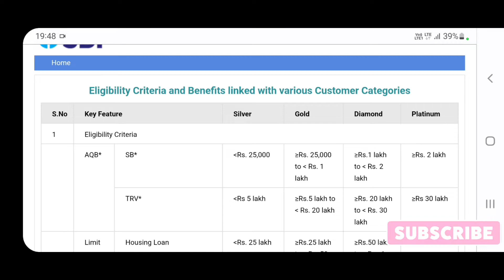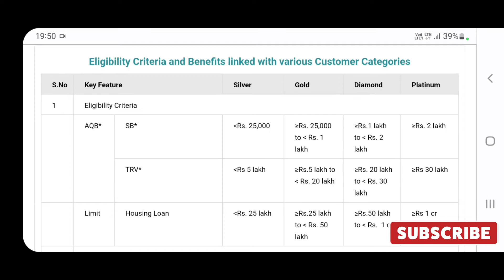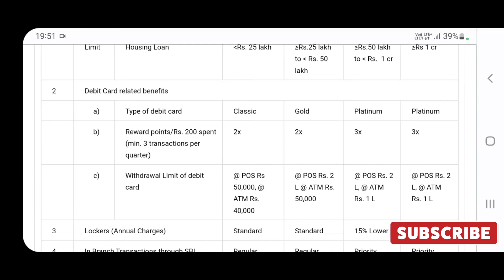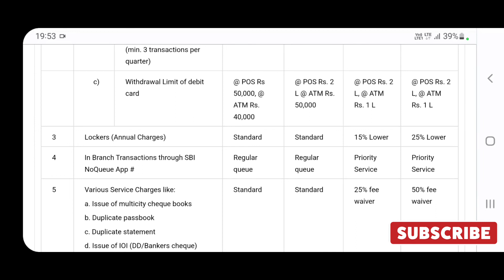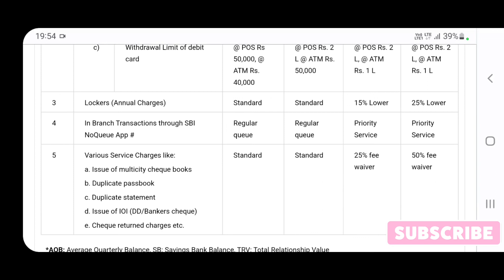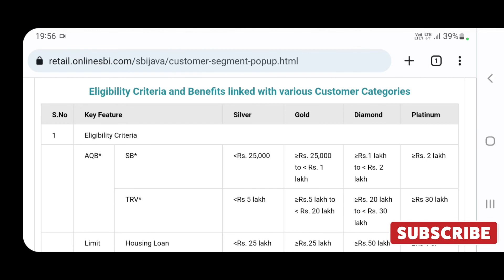SBI Savings Account Customer Categories 2022 | Eligibility Criteria and Debit Card Benefits 2022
SBI Savings Account Types of Customer Categories | Eligibility Criteria and Debit Card Benefits 2022

Gear Used

Buy this Book to Learn Trading :-
Trading Chart Breakout Pattern & Candlestick Pattern Pocket Study For Beginners